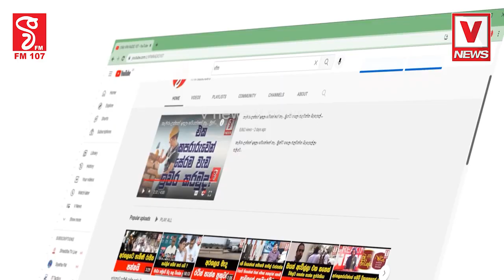බිලියන 4.8ක් ලාභ ලැබූ මගනැගුම බන්දුල ගුනවර්ධනලට ඕන විදිහට හසුරුවන්න දෙන්න බැහැ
බිලියන 4.8ක් ලාභ ලැබූ මගනැගුම
බන්දුල ගුනවර්ධනලට ඕන විදිහට
හසුරුවන්න දෙන්න බැහැ